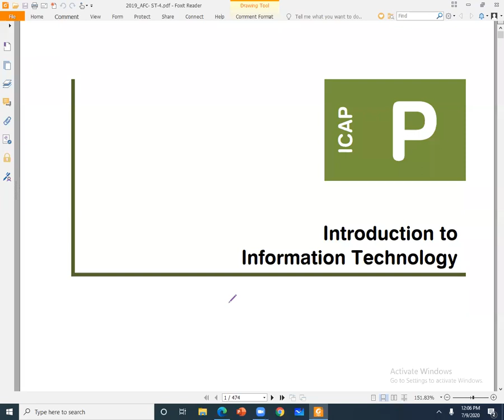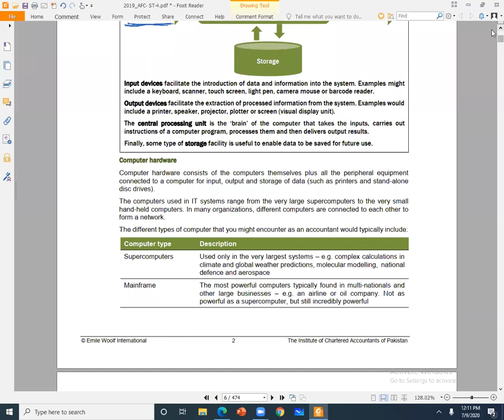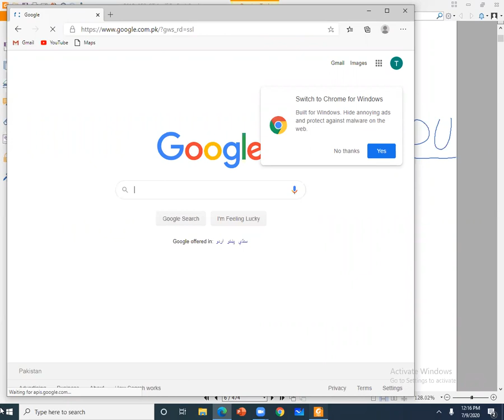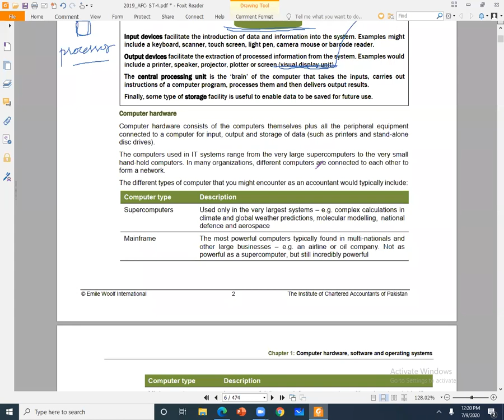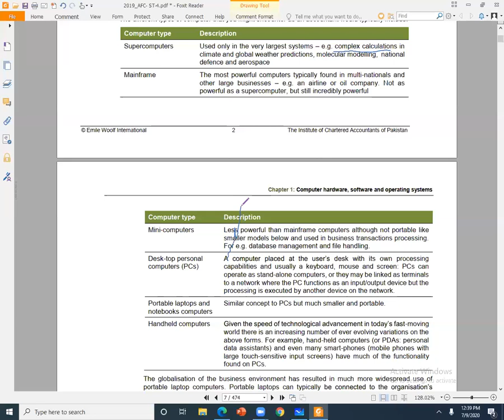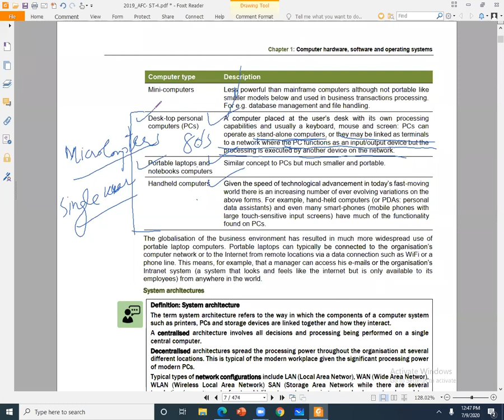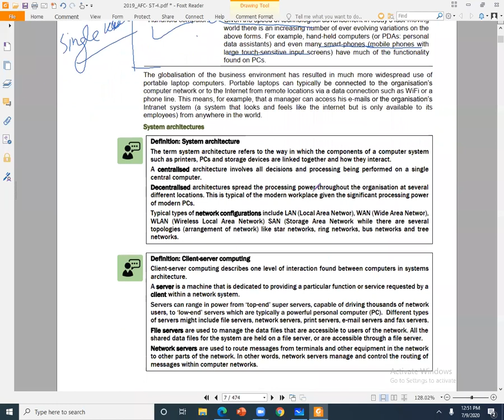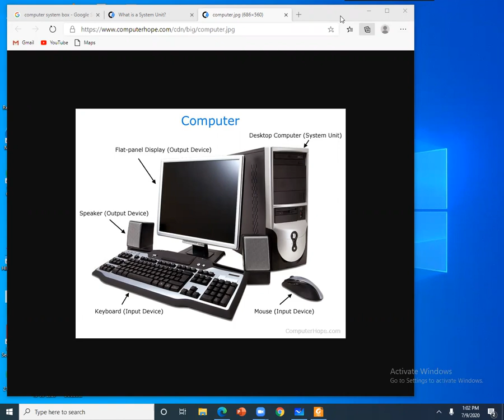IT W2020 Lecture 02